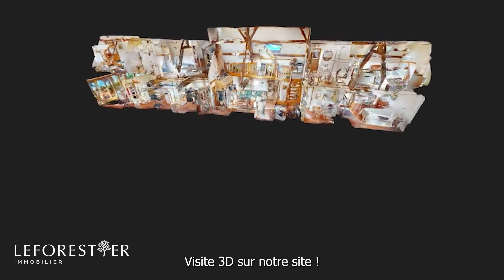Longère de charme au cœur du pays de Bray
(we speak English)